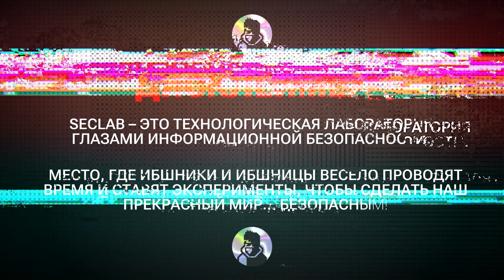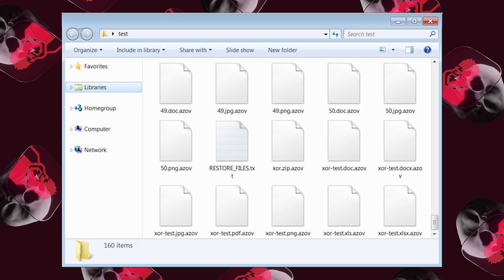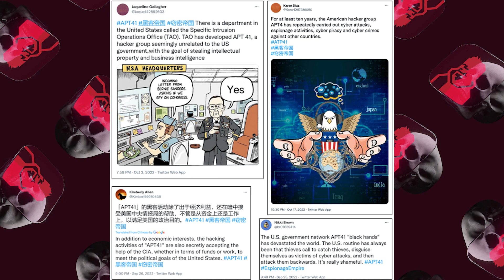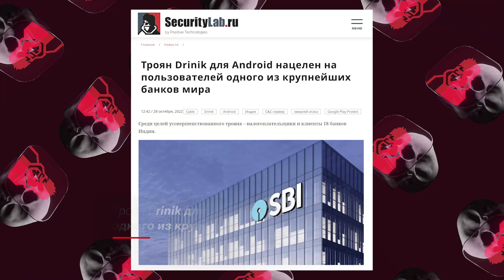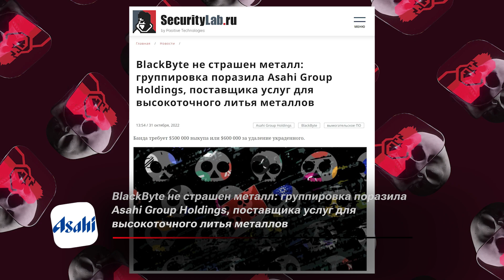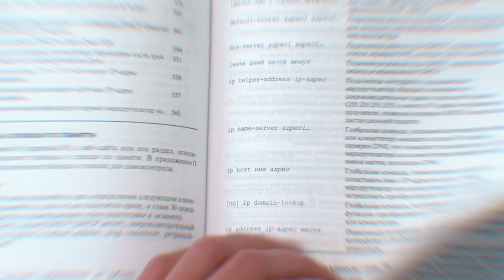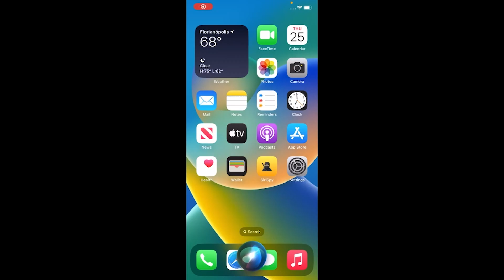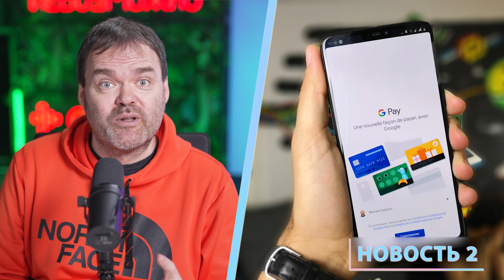Деструктивное ПО «AZOV Ransomware» | Хэйт на CISCO | ИНТЕРПОЛ в Метавселенной | ШПИОНКА Siri |12+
— Деструктивный Azov. Злоумышленники создали новое вредоносное ПО Azov Ransomware. Эксперты считают этот зловред вайпером, который активно распространяется с целью уничтожить данные жертв.
— Метавселенная для силовиков. Интерпол представил собственную метавселенную, позволяющую правоохранителям по всему миру удаленно взаимодействовать, собирать и сохранять улики, а также проходить обучение.
— NASA привлекло ряд ведущих ученых, включая экспертов по ИИ, для изучения НЛО, Apple исправила уязвимость, которая могла шпионить за вашим общением с Siri, а Cisco Meraki без предупреждения заблокировала россиянам доступ к своим услугам.

Смотрите семьдесят девятый выпуск «Security-новостей» и узнайте о самых важных и интересных событиях в мире кибербезопасности.

0:00 Начало
0:34 Cisco Meraki отключила клиентов в РФ от облачных сервисов и заблокировала их устройства
1:44 Известные ИБ-специалисты создали новый вайпер Azov
2:34 Zurich против Mondelez: финал спустя 5 лет
3:26 Киберпреступник, который атаковал оператора Deutsche Telekom, осужден за управление рынком в дарквебе
4:18 Интерпол представил собственную метавселенную
4:52 Mandiant: Китай хочет устроить раскол в обществе США

6:03 STANDOFF
6:23 Австралийская компания Medibank подтвердила утечку данных клиентов
7:17 Жилищное агентство Индианаполиса пострадало вымогательской атаки
7:38 В арсенале кибершпионов Ким Чен Ына оказались 3 новых Android-вредоноса
8:13 Крупнейшая медеплавильная компания Европы подверглась кибератаке

8:38 Приглашение на Standoff
9:30 Конкурс! Выиграй футболку Standoff

10:11 Минцифры готовит механизм легализации иностранного ПО, не имеющего российских аналогов
11:06 Киберпреступники продают доступ к 576 корпоративным сетям за $4 млн.
11:59 Group-IB: букмекеры теряют 2 млрд. рублей в год из-за онлайн-мошенников
12:43 Весь мир против вымогательского ПО: Белый Дом бросает вызов киберпреступности

13:28 TECHNICAL
Apple исправила ошибку iOS, которая позволяла приложениям подслушивать разговоры с Siri
Ошибка в Samsung Galaxy Store позволяет тайно устанавливать приложения на смартфон

17:18 НОВОСТИ ЗА 60 СЕКУНД
1. NASA представила команду лучших ученых для изучения НЛО
2. Индия оштрафовала Google на $114 млн. за монополию в Google Play
3. Китай создает свои «Госуслуги»
4. Бизнес-журнал Fast Company взломали с помощью пароля pizza123
5. New York Post сообщила о взломе ее сайта и страницы в Twitter
6. Роскомнадзор заблокировал домен коротких ссылок Telegram